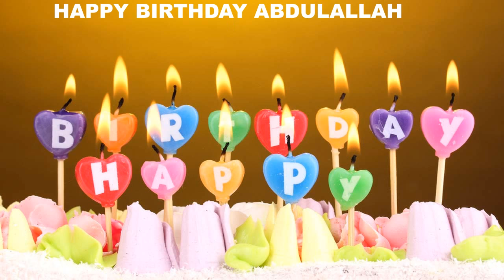Abdulallah Birthday Cakes Pasteles